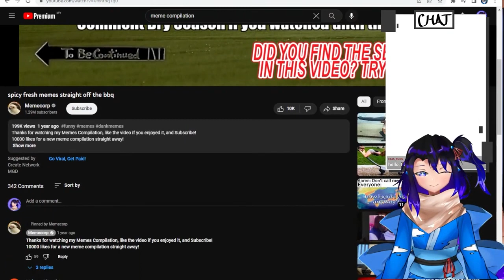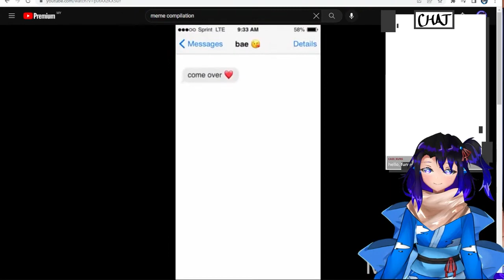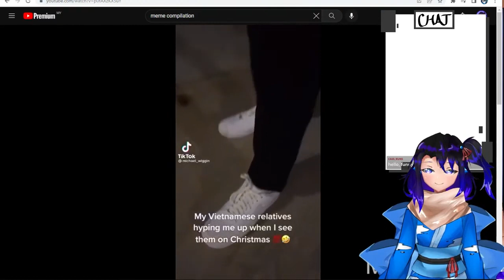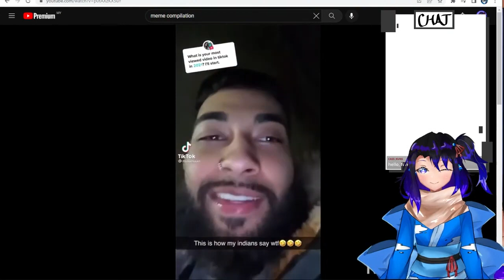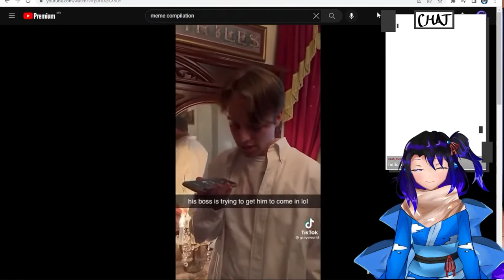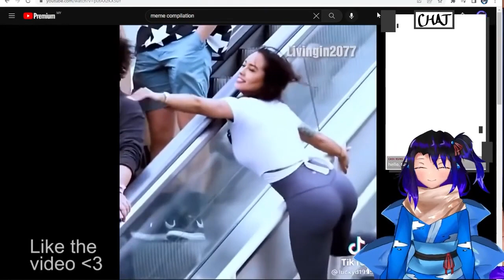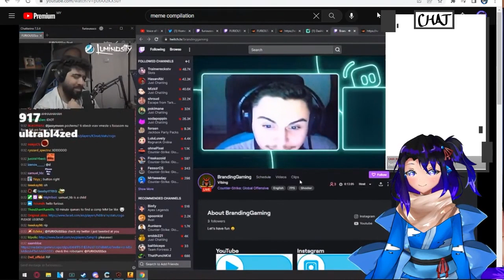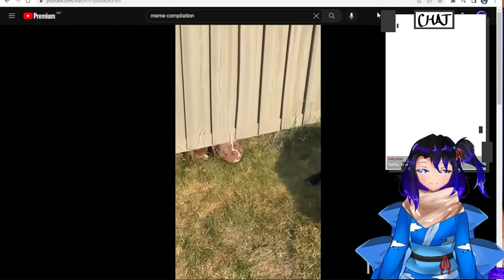Asuzu Reacts to Meme Videos【VTuber】 #6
Me reacting to memes until i satisfied againn!

- Donation and tips are not mandatory but they are very, very much appreciated and will always contribute towards the streams! Strictly no refunds!